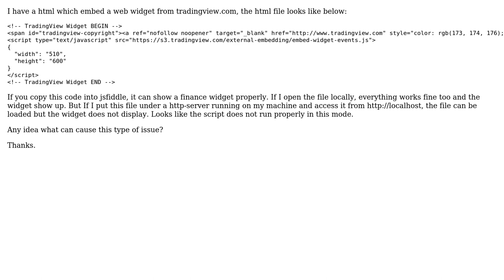Javascript run properly if the html opened locally. but it fails if accessed from http-server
With thanks & praise to God, and with thanks to the many people who have made this project possible! | Content (except music & images) licensed under CC BY-SA | Music | Images & others | With thanks to user Tyler Bramer user Allen and the Stack Exchange Network Trademarks are property of their respective owners. You are responsible for your own actions.